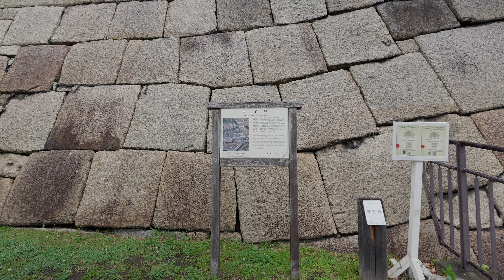土砂降りの雨が降った皇居を1周散歩【4K】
皆さんこんにちは、”City Sounds”です。
今日も一緒に歩いて行きましょう！

雨の降る皇居を一周歩きました。
途中、大手門から北桔橋門へ皇居内を抜けて行きました。

0:00 OP
0:52 桜田門
5:50 二重橋
21:18 大手門
29:00 本丸跡
34:30 天守台
40:56 北桔橋門
49:00 土砂降りの代官町通り
53:06 千鳥ヶ淵公園
1:00:20 半蔵門